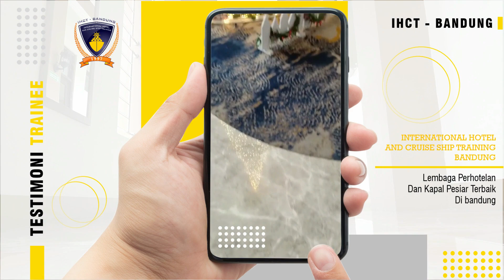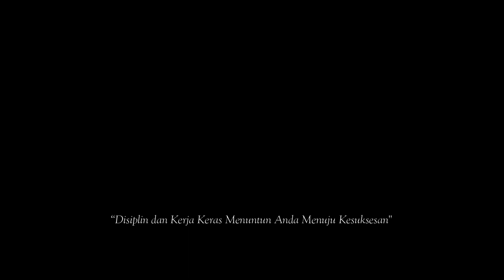Testimoni Trainee, Randika Purba Angkatan 132, Mercure City Centre Bandung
Kuliah untuk Kerja IHCT - Bandung
Lembaga Perhotelan dan Kapal Pesiar Terbaik di Bandung
Membuka Pendaftaran Peserta Didik Baru Setiap 2 Bulan Sekali

JANUARI | MARET | MEI / JUNI | JULI / AGUSTUS | OKTOBER | DESEMBER

Sekolah Perhotelan dan Kapal Pesiar Terbaik Di Bandung
Sekolah Perhotelan Terbaik Di Bandung
Sekolah Kapal Pesiar Terbaik Di Bandung
Sekolah Kapal Pesiar Singkat Di Bandung
Sekolah Perhotelan dan Kapal Pesiar Berkualitas Di Bandung
Sekolah Perhotelan dan Kapal Pesiar Terbaik Di Bandung, Kuliah Untuk Kerja..